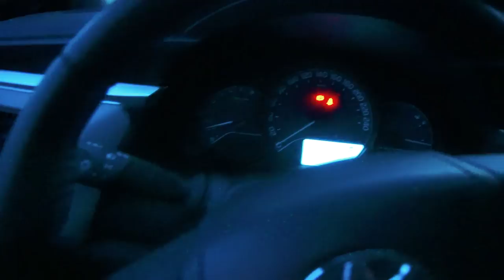ENSINAMOS A AMIGA DA LETICIA NO HOVERBOARD